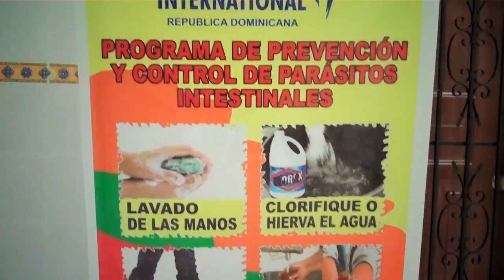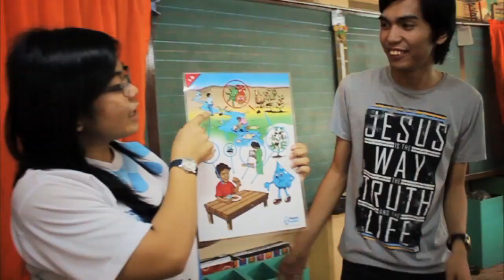Join the Fight Against Parasites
An up-close look at our efforts to reduce the devastating toll parasites inflict on poor children.